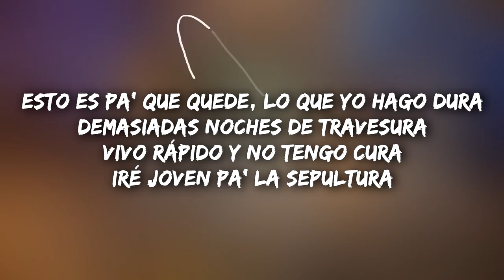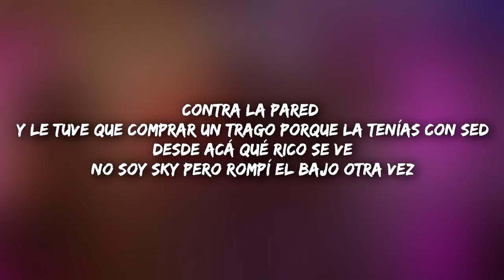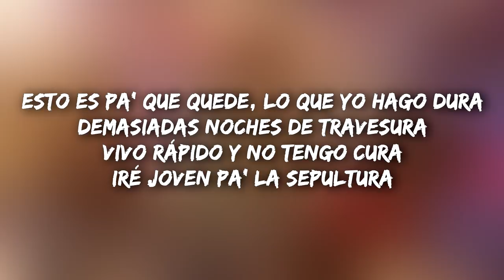ROSALÍA, J Balvin - Con Altura [ Letra \ Lyrics ]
🔗 LBO music on social networks.

By Director X
A Popp Rok Production
Executive Producer, Taj Critchlow
Produced by Fuliane Petikyan
Head Of Production, Adam Palmer
Coordinator ~ Popp Rok, Dean Rosen
Editor, Raj Ramnauth
Colourist, Roslyn Di Sisto

Creative Director, Pili Vila
Choreographer, Charm La’Donna
Stylist, Samantha Burkhart
Hair, Dimitris
Makeup, Juliana Gonzalez
Commissioner, Saul Levitz